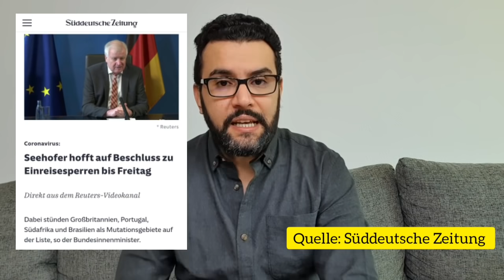اهم التقارير الجديدة 28.01.2021 اخبار المانيا و البرازيل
مارو
اخبار المانيا و البرازيل
00:00 المقدمة
00:28 الحالات
01:34 المدارس
02:42 الحدود و المطارات
09:27 حكم محكمة
01:58 قمة اللقاح
11:23 هرب من المستشفى و ذهب للتسوق
12:48 شواطئ البرازيل